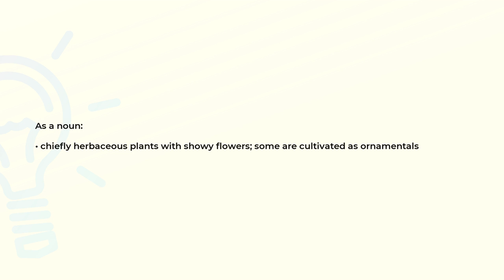What is the meaning of the word GENTIANACEAE?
Definition and spelling of the word GENTIANACEAE.

(00:00) Intro
(00:08) As a noun
(00:19) Spelling

As a noun (00:08):
• chiefly herbaceous plants with showy flowers; some are cultivated as ornamentals